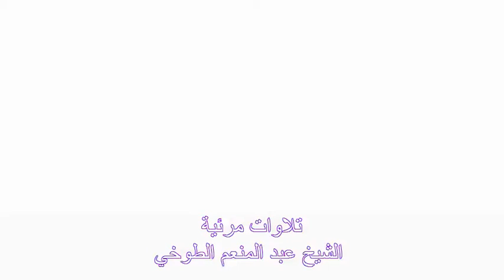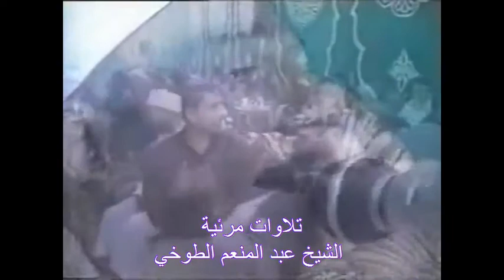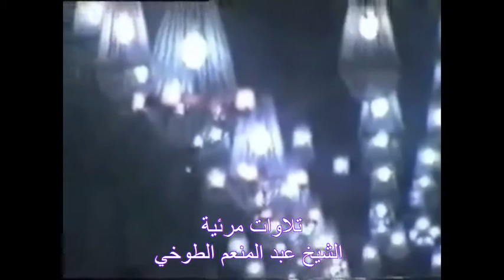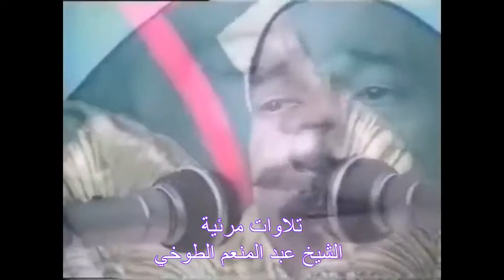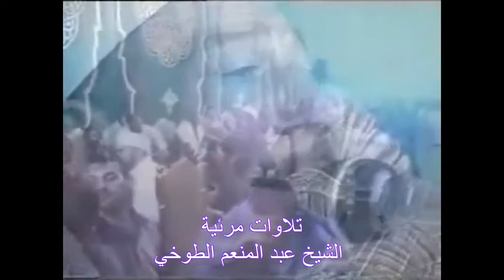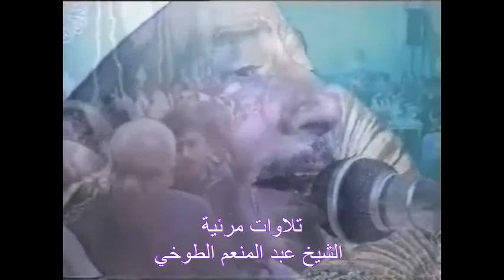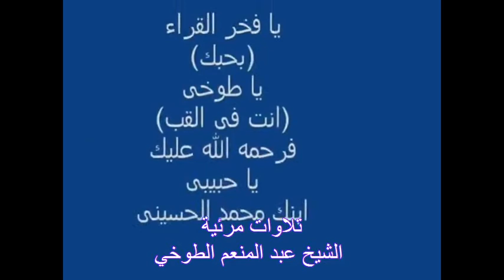مجموعة من التلاوات المرئية الشيخ عبد المنعم الطوخي.avi